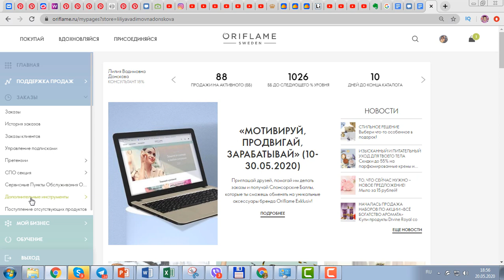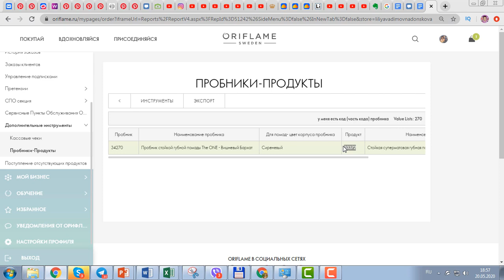КАК ПО КОДУ ПРОБНИКА Найти Продукт Oriflame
Как быстро найти продукт по коду пробника.